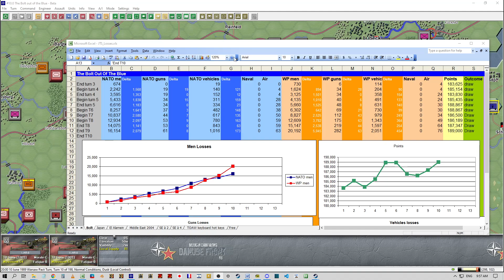[FRANCE-PBEM-THE BOLT] 023 - Hambourg - Tour 10a - The Bolt Out Of The Blue - WDS Danube Front '85.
Tour 10a de la partie en PBEM sur John Tiller's Danube Front '85. Le front de Hambourg. The Bolt Out of The Blue v10 Beta avec le Pacte de Varsovie.